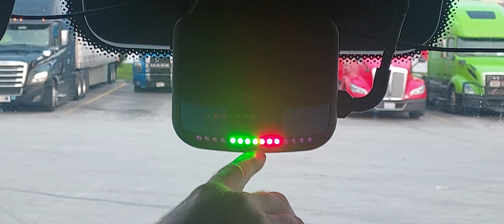LYTX DRIVE CAMERA REVIEW, No Sound, Read in Description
Hold Right Blue Button Down 30-45 Seconds Until 3 Blue Lights Come On.Turn loose Then Press Down For 45 Seconds Until It Lights Up All 7 Blue Lights. Let Go Then It Will Kick Off And Come Back On.
First Green Light            Key Ignition
Second Green Light.      GPS
Third Green Light.          Wifi Cellular Signal, Wait
Fourth Green Light.        Logged Into The Network
Fifth Green Light.            Brake Switch, Press Brake
Sixth Green Light.            Left Blinker, Green Activates
Seventh Green Light        Right Blinker, Green Activates

If any of the first four are yellow or red call number below.

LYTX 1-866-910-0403